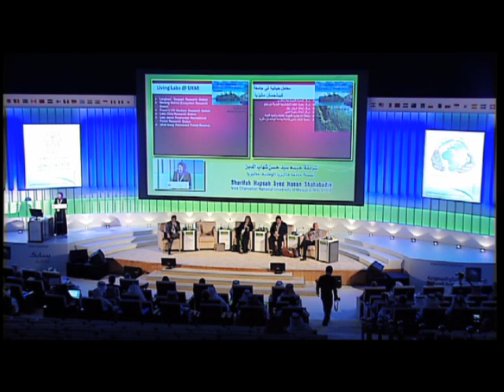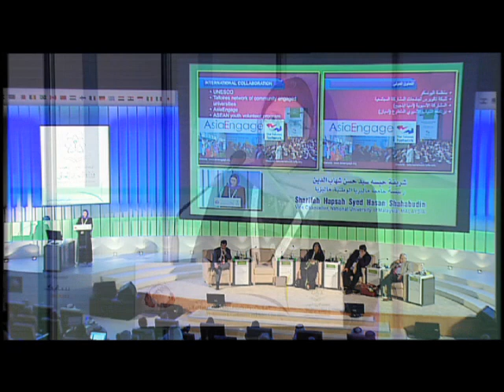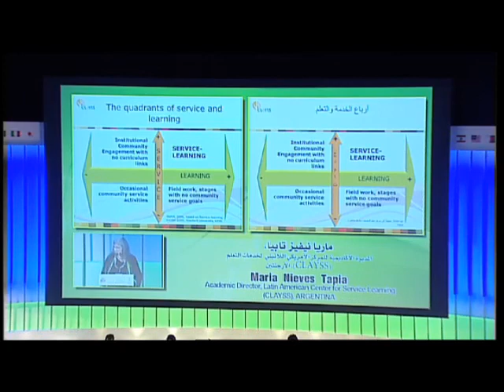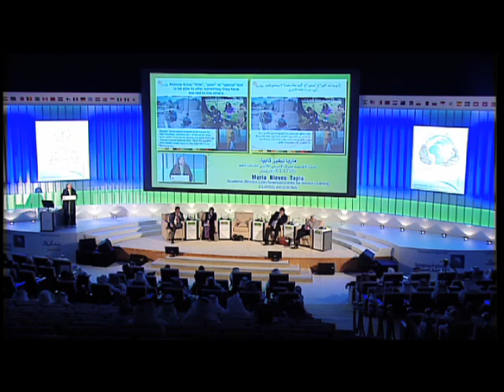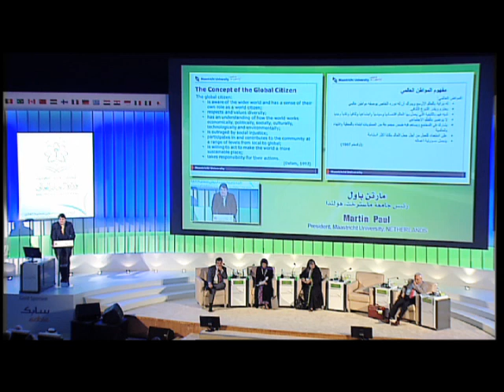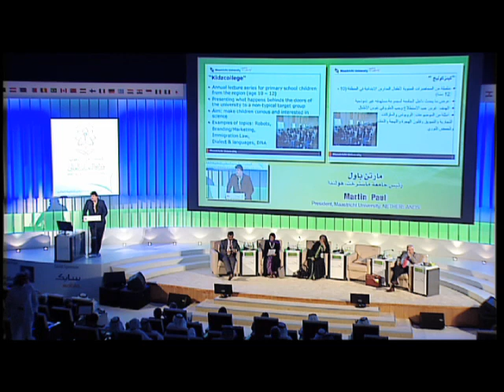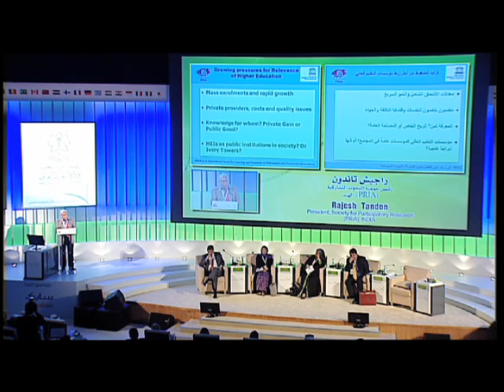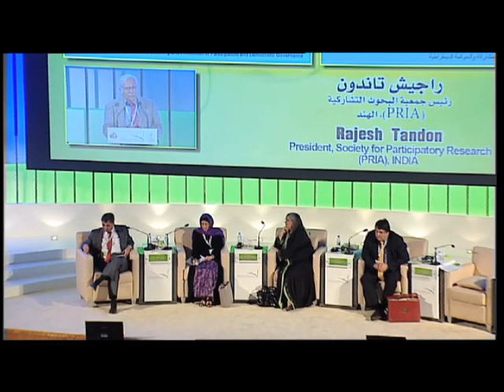IECHE 2013 :Session 3: Inculcating Social Values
الندوة الثالثة : ترسيخ القيم الاجتماعية
* تغيير الثقافة الأكاديمية من خلال التغييرات الاجتماعية، شريفة حبسه سيد حسن شهاب الدين، رئيس جامعة ماليزيا الوطنية، ماليزيا
* خدمة الجامعات الاجتماعية والتعلم، ماريا نيفيز تابيا، المديرة الأكاديمية للمركز الأمريكي اللاتيني لخدمات التعلم(CLAYSS)، الأرجنتين
* غرس القيم الاجتماعية - منهج ماسترخت، مارتن باول، رئيس جامعة ماسترخت، هولندا
* إطار المسؤولية الاجتماعية: ديمقراطية المعرفة، راجيش تاندون، رئيس جمعية البحوث التشاركية (PRIA)، الهند

Session 3: Inculcating Social Values

* Inducing Cultural Change in Academia Through Social Changes, Sharifah Hapsah Syed Hasan Shahabudin,  Vice Chancellor, National University of Malaysia, MALAYSIA
* The Service-Learning, Maria Nieves Tapia, Academic Director, Latin American Center for Service Learning (CLAYSS), ARGENTINA
* Inculcating Social Values -- the Maastricht Approach, Martin Paul, President, Maastricht University, NETHERLANDS
* Framework of Social Responsibility: Knowledge Democracy, Rajesh Tandon, President, Society for Participatory Research (PRIA), INDIA